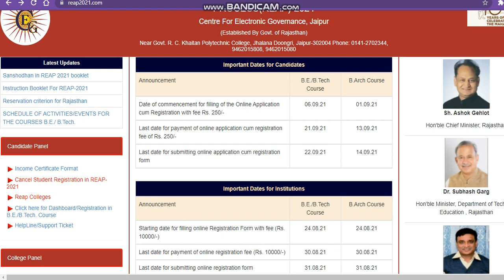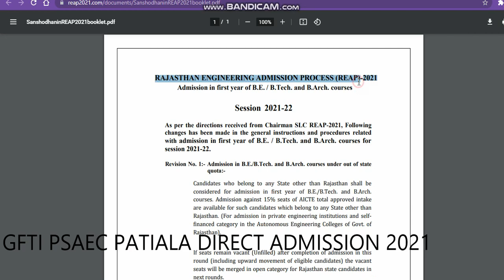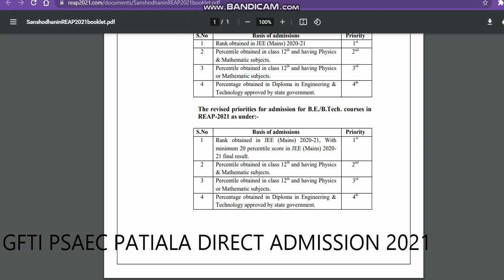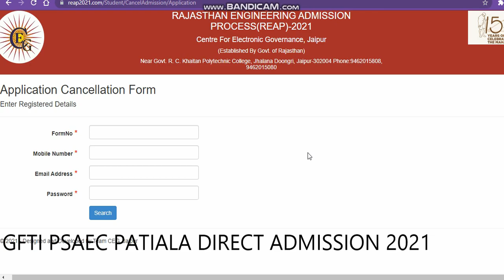Reap Application Form cancelation 2021 |How Cancel Reap Application Form 2021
Reap Rajasthan Application Form Cancelation 2021
# All About Reap Rajasthan Reap2021
Reap Rajasthan Application Form 2021
Reap Rajasthan Application Form Cancelation registration2021
# All About Reap Rajasthan Reap Rajasthan Application Form Cancelation 2021

How To Cancel Reap Rajasthan Application Form
Reap Rajasthan
How To Cancel Reap Rajasthan Application Form 2021
Reap Rajasthan Application Form Cancelation process2021
# All About Reap Rajasthan Application Form Cancelation processreap2021
# All About Reap Rajasthan Application Form Cancelation 2021